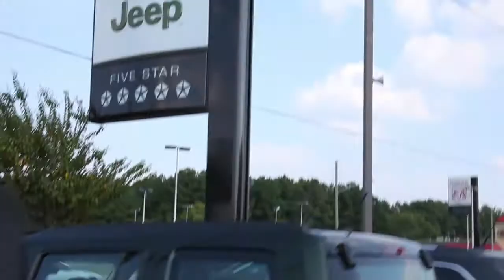JEEP RUN 2010 - Carolina Beach, North Carolina | By Solomon W. Jagwe & Christi Lowe